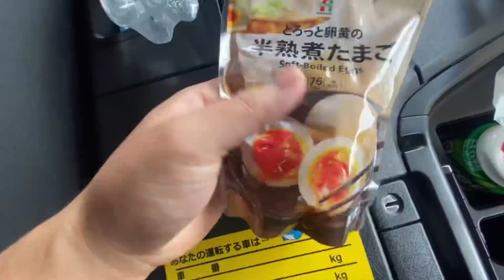【トラック車中飯】長距離ドライバーの日常的な食事動画！今日はセブンイレブンで昼飯！日常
こんにちわ倉敷のYouTuber
ちゃんけブログちゃんけです。
このチャンネルは私が
大型トラックの日常仕事動画！
岡山倉敷の遊び場所！
家でお酒飲んだり！
倉敷の飲食店の紹介！

FM倉敷　メディアにも出演！

大募集です！

仕事依頼 その他ご連絡はこちらまで
お気軽にご連絡よろしくお願いします！